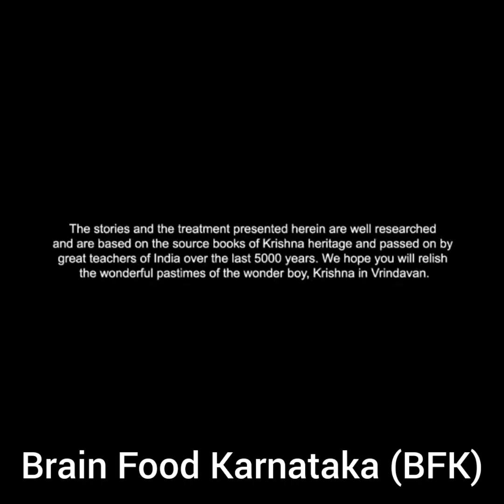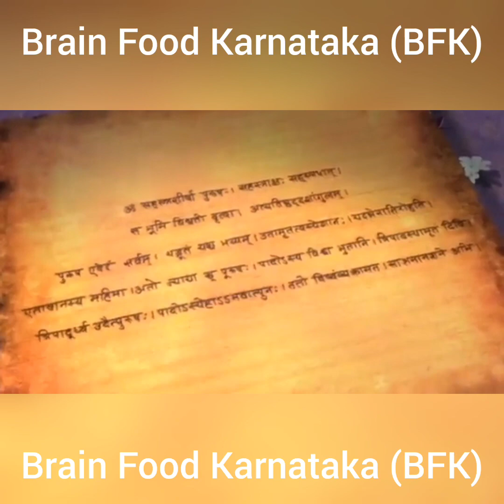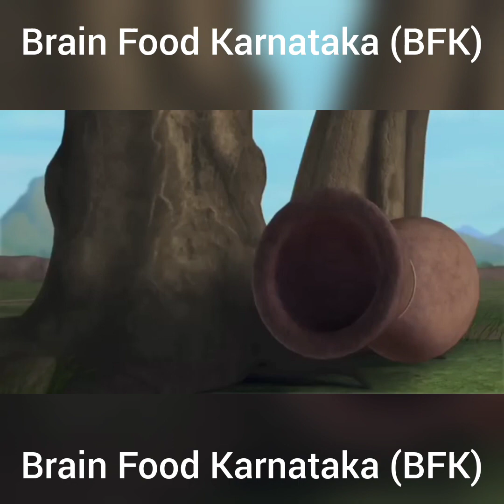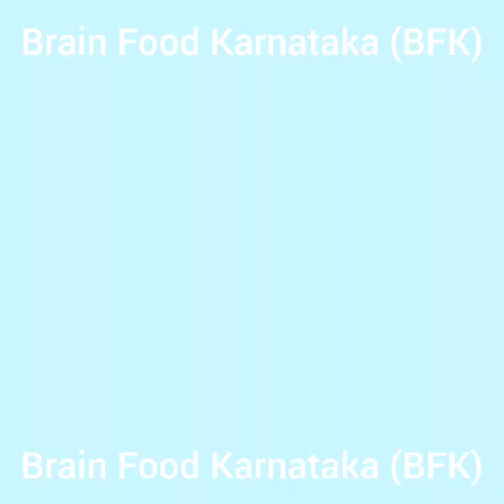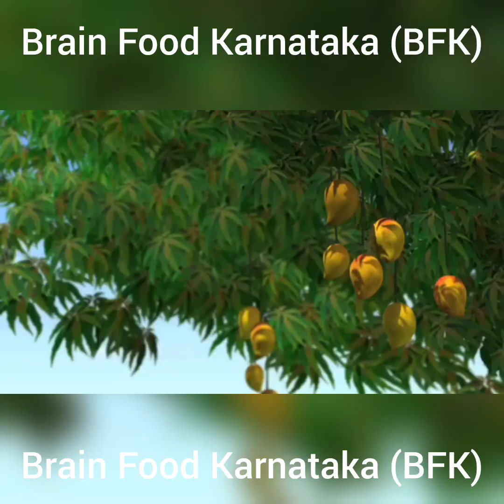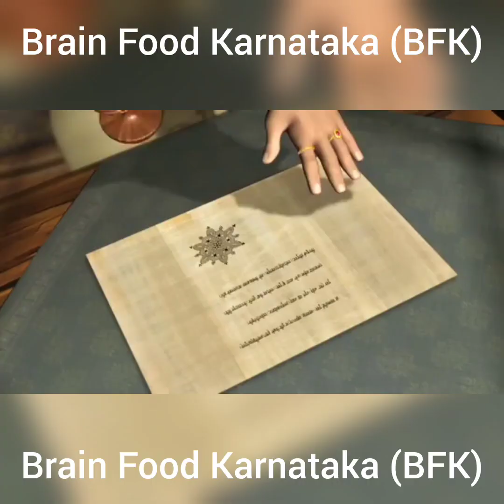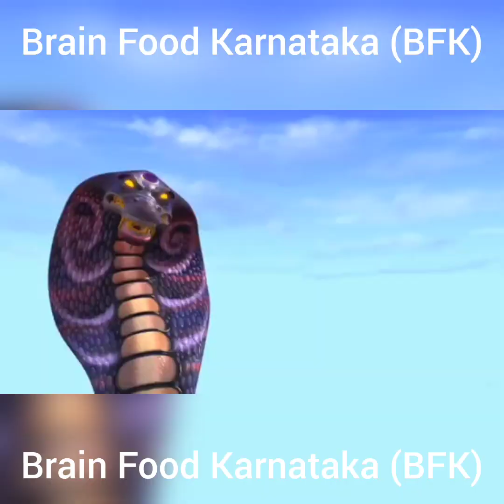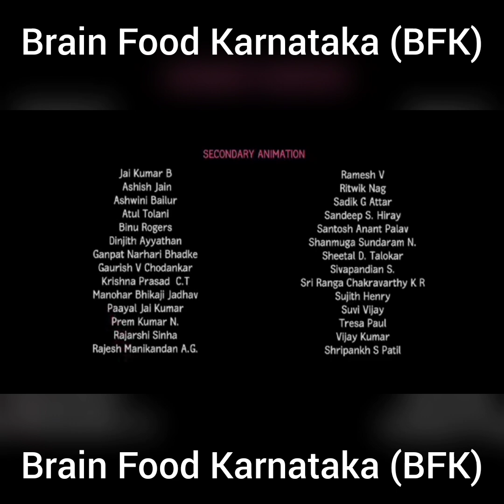little Krishna 's helping hands